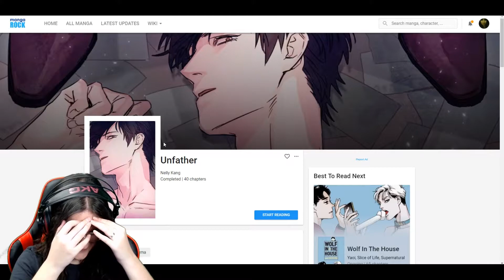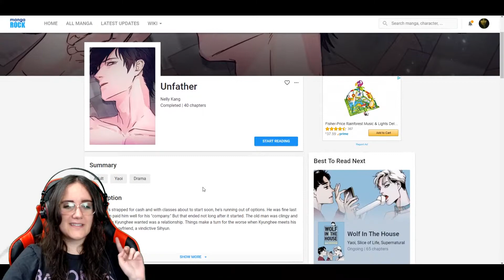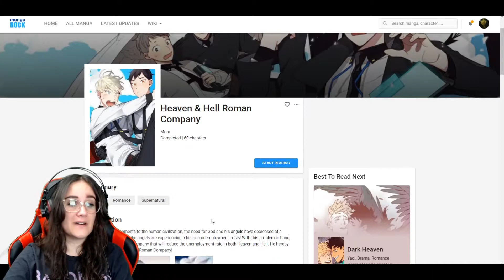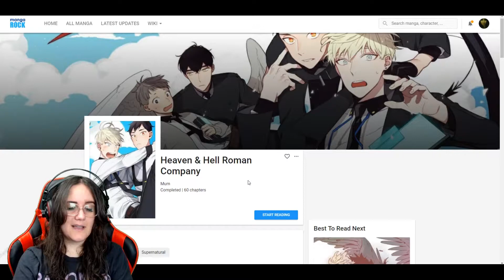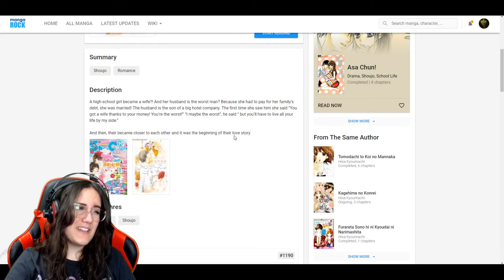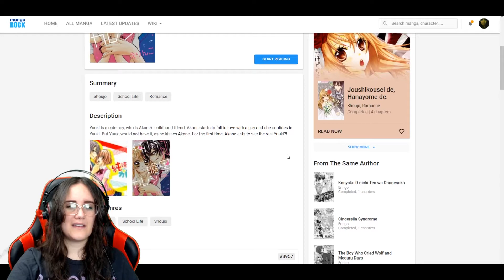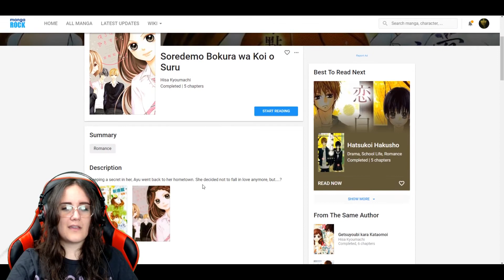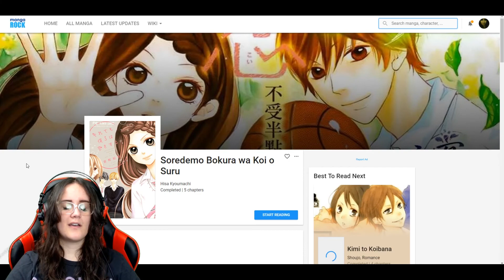MANGA REVIEW - Yaoi & School Girls Shoujo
Hey Guys here is my list of manga I read this week! What manga are you reading right now?!